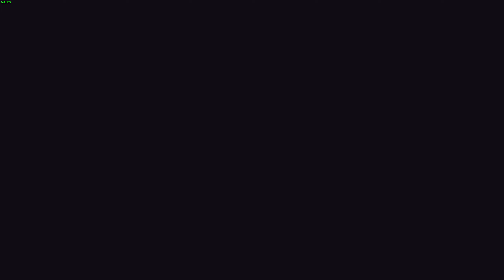GONNER2 - Colorful Indie Action Roguelike!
In this sequel to GoNNER: Journey your way through deep dark chaotic places with unimaginable sparks of colour as you go on a mission to help Death rid a mysterious presence from her lair. Battle crazy bosses, lose your head (a lot), in this messy, cute, fast-paced procedurally-generated platformer.
In GONNER2, our altruistic and unexpected hero Ikk is back! And this time Death needs his help. Her lair has been taken over by a mysterious presence and she needs Ikk to take it down. Journey your way through deep dark chaotic places with sparks of unimaginable colour and crazy bosses, all while trying to literally keep your head!! GONNER2 is a procedurally generated platformer with roguelike elements that will keep you on your toes - now with more added, colour and chaos!
There's also party co-op mode!